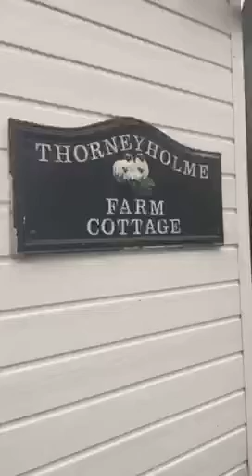Five nights in Roughlee, UK